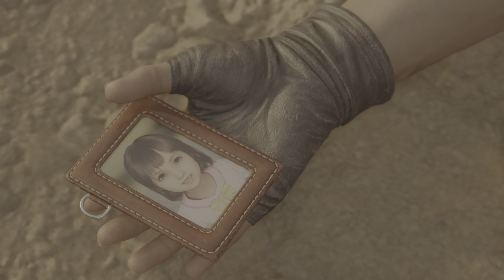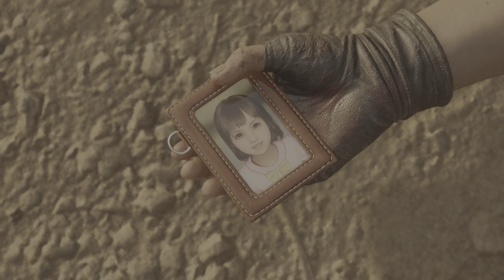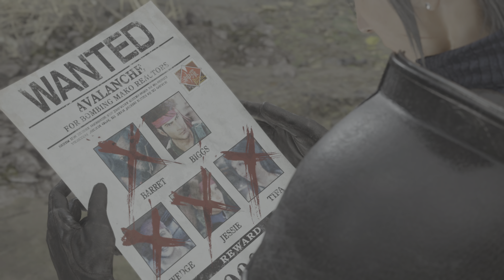FINAL FANTASY VII REBIRTH_20240317152100